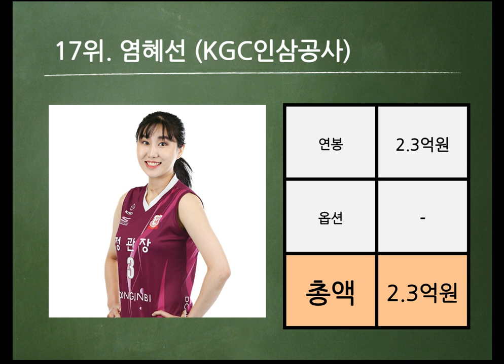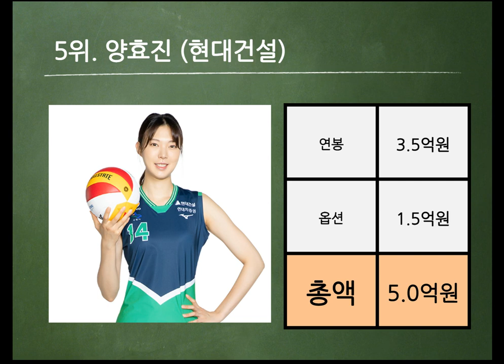2022-2023 프로배구 여자부 l 연봉랭킹 BEST 20 l 연봉퀸은 역시 킴!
한국배구연맹(KOVO)에 공시된 연봉을 정리를 해보았습니다.
새 시즌도 건강히! 부상없이!